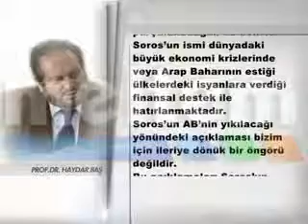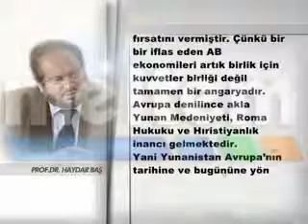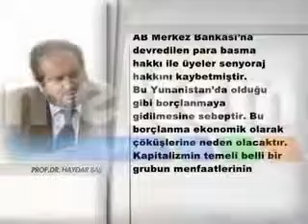AB'NİN SONU HİÇDE İYİ GÖZÜKMÜYOR xvid